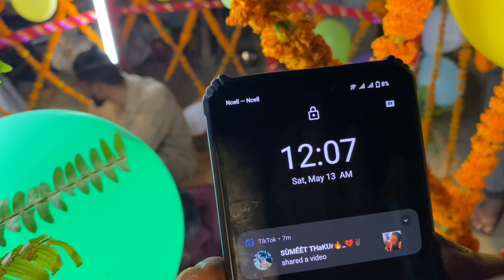Attending Sister Marriage 😍 | Crazy Scene 😱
Crazy Scene 😱

•My Setup 📐

Camera: GoPro Hero 11 Black
Mic: Boya BY-M1
Mic Adapter: Pro 3.5 MM
Edit: VN & CapCut
Thumbnail: Polish

•DP Rider

NS 200
R15 V4 M

•DP Rider

Lots Of Love From DP Rider 🥰